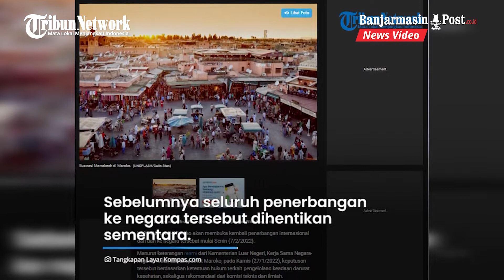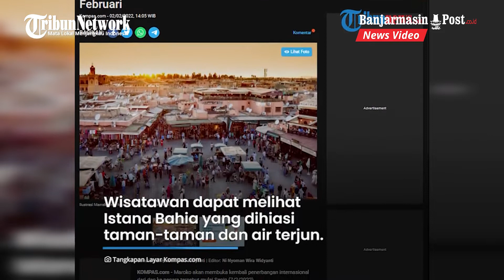Maroko Resmi Membuka Penerbangan Internasionalnya Mulai 7 Februari 2022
Pemerintah Maroko secara resmi membuka penerbangan internasional mulai 7 februari 2022.

Diketahui, penerbangan tersebut akan melayani warga negara Maroko maupun warga negara asing.

Tentunya keputusan ini diiringi dengan penerapan sejumlah protokol kesehatan sebelum masuk ke Maroko.